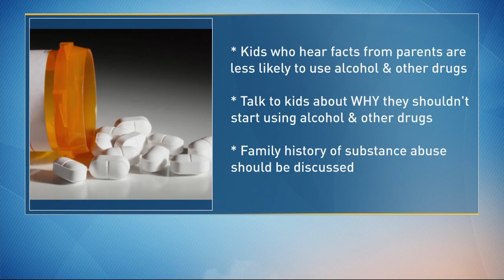Talking to kids about drugs & alcohol